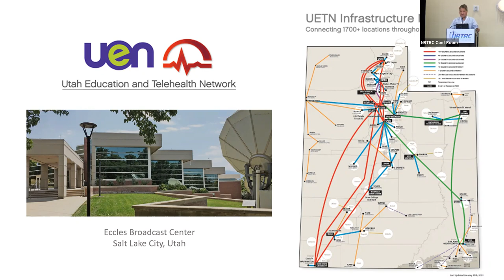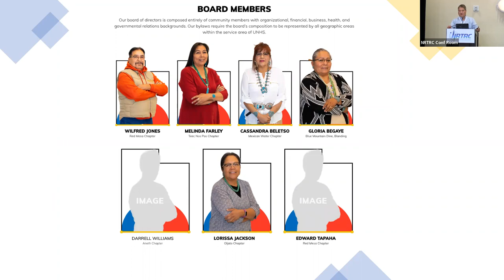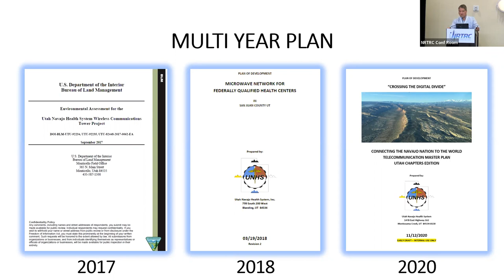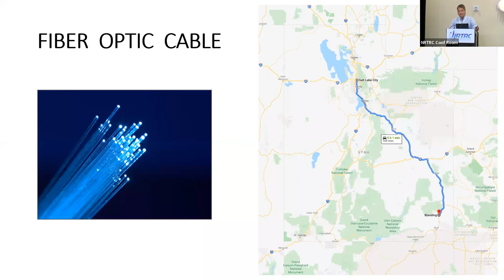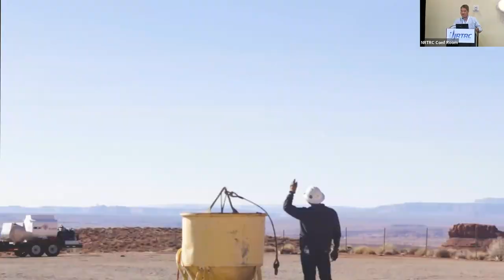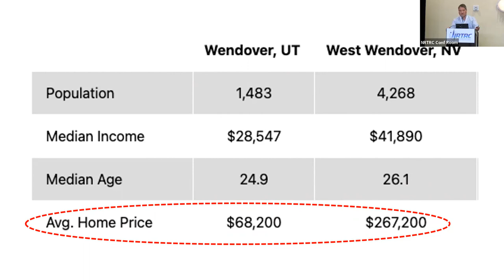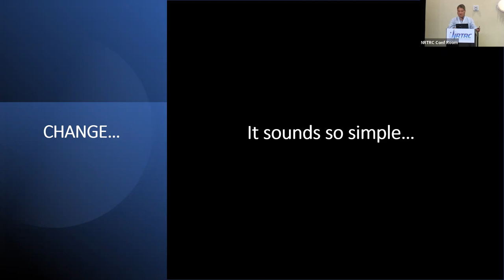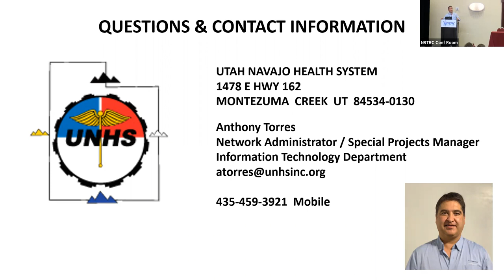Tribal Session: Building a Complex Network in Tribal Communities of Southeastern Utah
2022 NRTRC September 26-28th
Anthony Torres, Special Project Manager and
 Network Administrator, Utah Navajo Health System,
 Blue Mountain Hospital